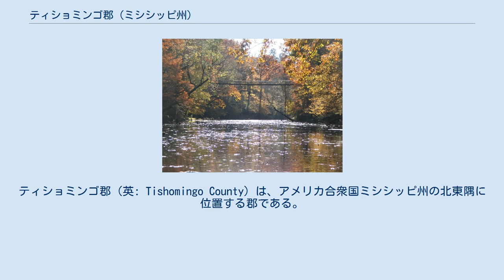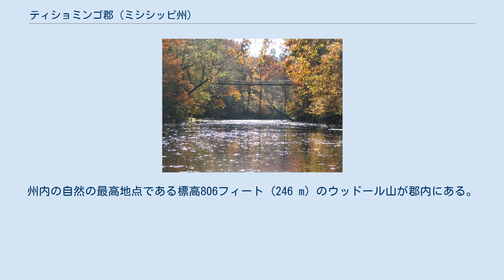ティショミンゴ郡 (ミシシッピ州)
ティショミンゴ郡（英: Tishomingo County）は、アメリカ合衆国ミシシッピ州の北東隅に位置する郡である。
2010年国勢調査での人口は19,593人であり、2000年の19,163人から2.2%増加した。
郡庁所在地はイウカ市（人口3,028人）であり、同郡で人口最大の都市でもある。
 ティショミンゴ郡は1836年2月9日に、チカソー族インディアンからアメリカ合衆国に譲渡された土地に組織化された。
1870年、郡域からアルコーン郡とプレンティス郡が分離された。
 2000年のコーエン兄弟の映画『オー・ブラザー!』ではティショミンゴ郡が言及されている。
 ミシシッピ州では唯一自然の石灰岩層がある郡である。
州内の自然の最高地点である標高806フィート (246 m) のウッドール山が郡内にある。
 ナチェズ・トレイス・パークウェイ ティショミンゴ州立公園のベア・クリークに架かる橋 以下は2000年の国勢調査による人口統計データである。